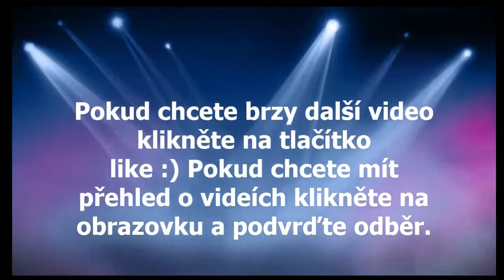Miki hraje : Don't starve - 3.Díl - Výprava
Dnes se spolu vypravíme čelit dobrodružství a objevovat nová zákoutí naši mapy. Doufám, že si díl užijete :)